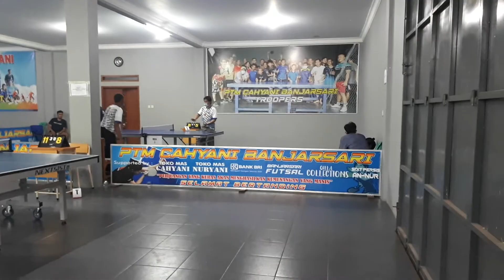Cahyani Cup || Gibran 8 besar . . .